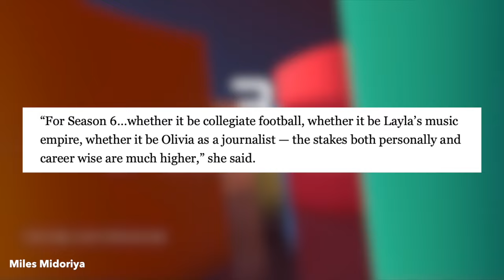All American Season 6 Promises Higher Stakes In Upcoming Season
We got a tease update for All American Season 6 and what is to come for the characters Spencer, Olivia, Layla, Jordan and more.